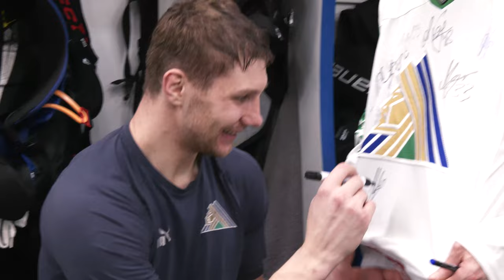Евгений Тимкин: «Я знал, что рано или поздно этот гол придёт»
Форвард «Салавата Юлаева» Евгений Тимкин подвёл итоги победного матча с «Витязем» (4:0).